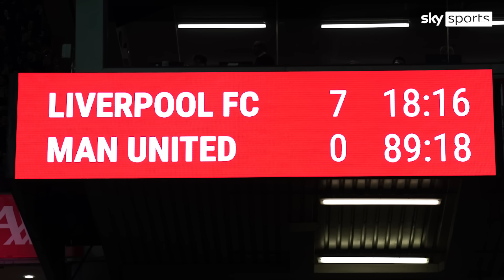Manchester United: Erik ten Hag says Red Devils must learn from last year's 7-0 loss at Anfield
Erik ten Hag spoke ahead of Manchester United's Super Sunday trip to Liverpool where he said that his side need to learn from last year's 7-0 defeat and provided injury updates on Harry Maguire, Luke Shaw and Marcus Rashford.